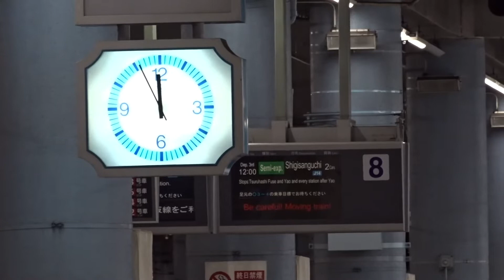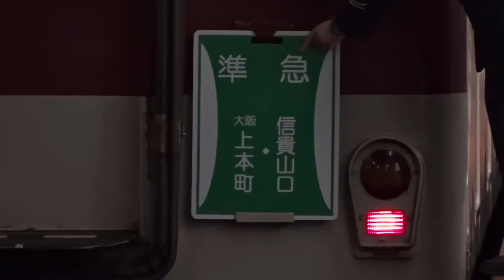臨時準急 信貴線直通信貴山口行き 大阪上本町入線 ヘッドマークガチャ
2022年は寅年。 寅とゆかりのある信貴山朝護孫子寺は寅年はかなりの参拝客が詰めかけます。

そのため、大阪側からの玄関口である信貴線と西信貴鋼索線へのアクセスとして、大阪上本町から直通の準急が臨時で運転されました。

ヘッドマークは全７種類
どれが付けられるかは、上本町到着後に乗務員が付けるまでのお楽しみです。